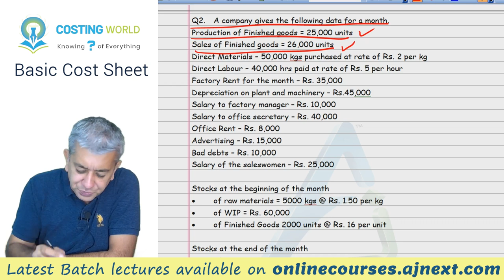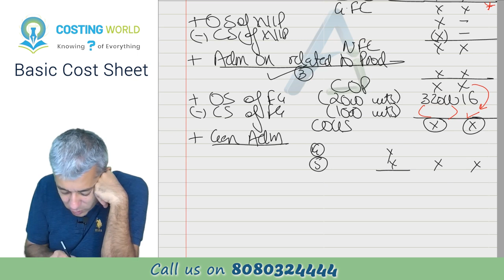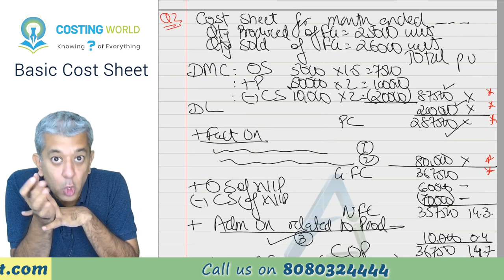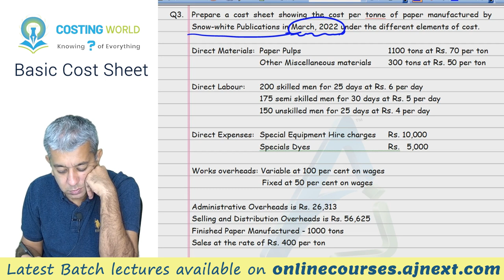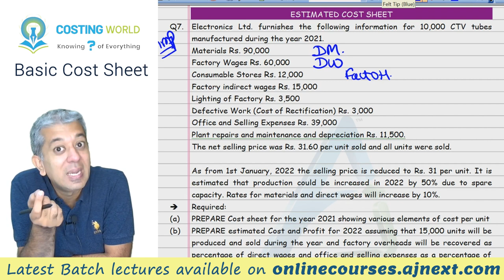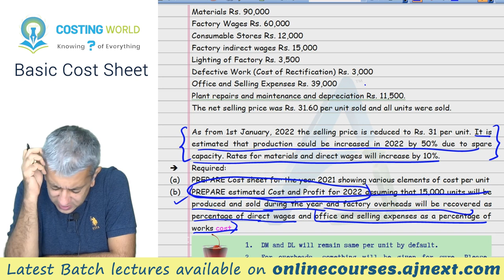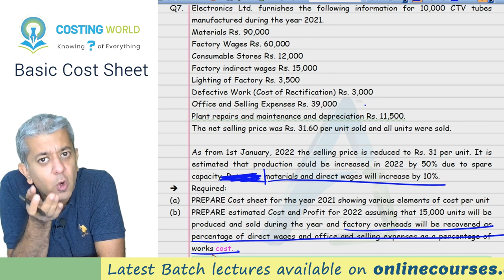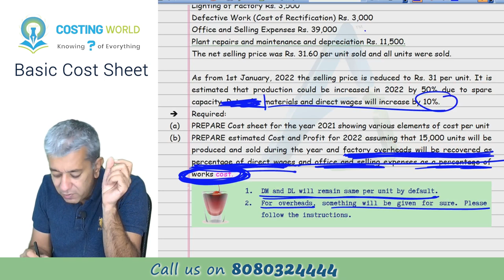CA INTER || Costing (CMA) || Basic Cost Sheet || Lecture 3 || Q2 to Q8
Costing (along with FM) are the only subjects that will help you to do the business. Our attempt since 22 years is to give you the best concept not only to get good marks but help in managing your own business or someone else business.

In this video, we have covered questions from Q2 to Q8 with Q4, Q5 and Q8 to be done in Homework.

Timelines:
Q2 00:00:11
Q3 00:35:38
Q7 01:01:14